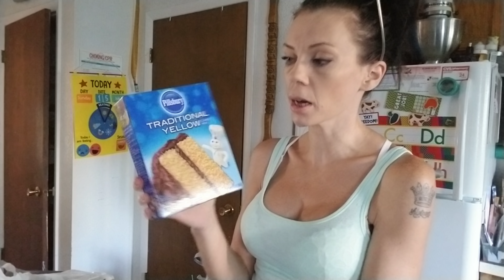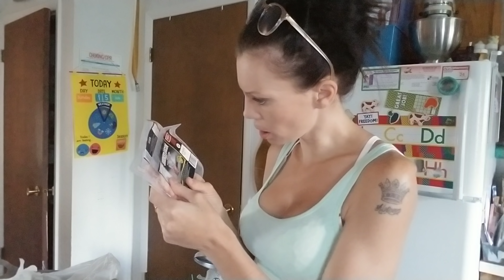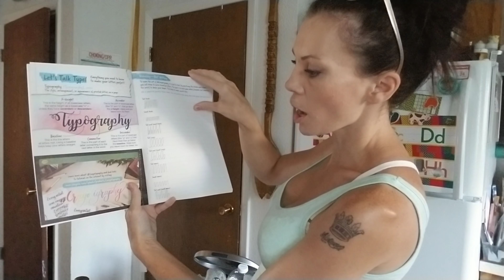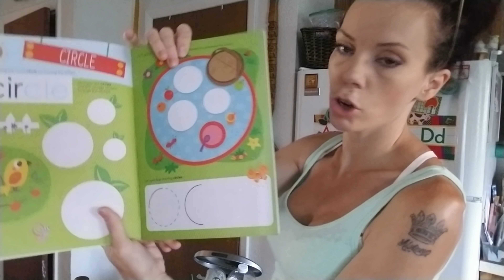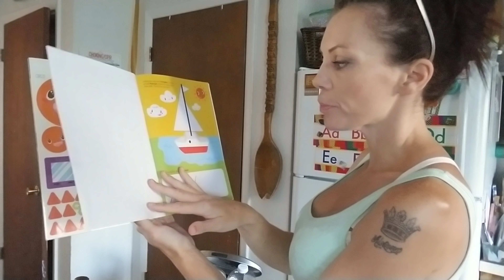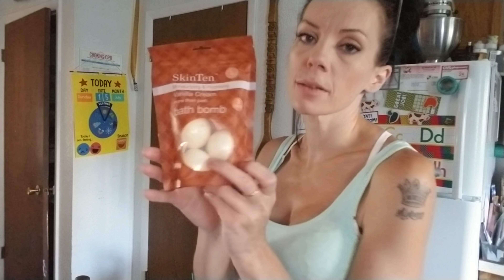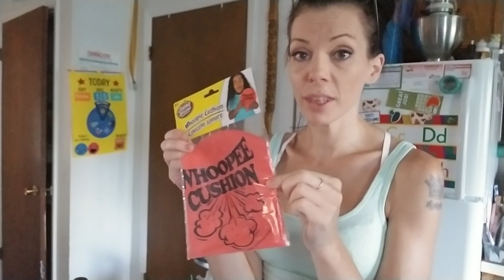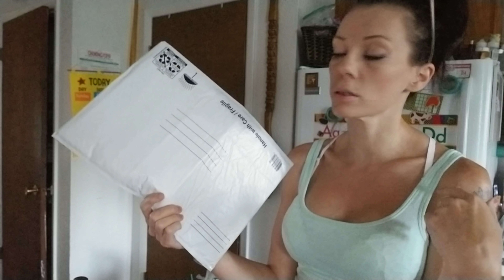$$$ Dollar Store Haul $$$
Our Dollar Store Haul, including some questionable food items 🤣

:-) It DOES NOT increase your prices! I use that money to buy more diapers for giveaways, also to keep my channel going.  Thank you for helping me by purchasing through these links!

   My older three kids are Jordan, Carter, and Ava. My wonderful husband, Jourdon and I have Gunner who was born on May 5, 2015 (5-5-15!) And were blessed with a beautiful baby girl, Georgia E'Lyse Blessing October 5th 2016! (Exactly 17 Months after her big brother!!!).
I hope you enjoy my fun, quirky personality and all the information and advice I can give!
  I also do grocery hauls, semi-consistent daily vlogs, recipes, kids activities and more!  My goal is to eventually branch into a consistent daily vlog as well!

Other Links:
License Standard YouTube Licensing